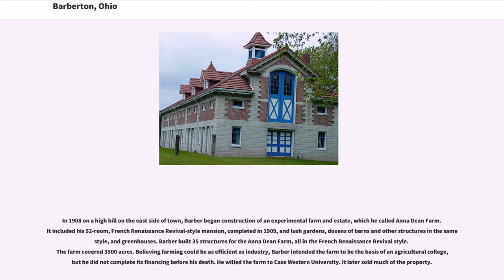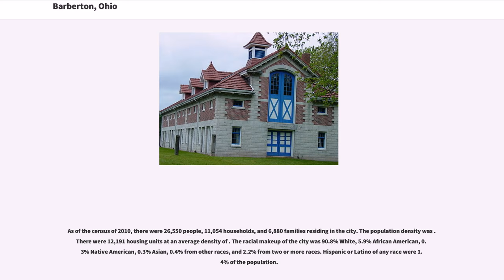Barberton, Ohio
Barberton is a city in Summit County, Ohio, United States. The population was 26,550 at the 2010 census. It is adjacent to Akron and is part of the Akron metropolitan area.

Barberton was founded in 1891 by industrialist Ohio Columbus Barber, who planned the town according to his vision of industry, progress and community. In 1894 he moved the manufacturing operations of the Diamond Match Company, which he formed from a merger of 11 companies, from Akron to Barberton. He soon was producing 250 million matches a day. In the valley running parallel to the Tuscarawas River and the Ohio & Erie Canal, he oversaw the construction of factories, residential neighborhoods and a compact commercial downtown. In the center of the new city was Lake Anna, named after Barber's only daughter, Anna Laura Barber.

Barberton became known as the "Magic City" because of its rapid population growth during its formative industrial years, at a time of waves of immigration from eastern and southern Europe. In 1891, when Barberton was incorporated, the scattered farms that had originally characterized the landscape were transformed into a fledgling city of 1,800. When an "Akron Beacon Journal" reporter revisited Barberton in 1893, he noted that since 1891, it had grown so quickly that it appeared to have grown by magic (hence its nickname). Many new immigrants were attracted to its industrial jobs, which provided a path to assimilation.
In 1908 on a high hill on the east side of town, Barber began construction of an experimental farm and estate, which he called Anna Dean Farm. It included his 52-room, French Renaissance Revival-style mansion, completed in 1909, and lush gardens, dozens of barns and other structures in the same style, and greenhouses. Barber built 35 structures for the Anna Dean Farm, all in the French Renaissance Revival style. The farm covered 3500 acres. Believing farm...